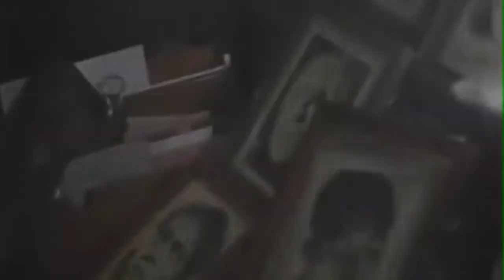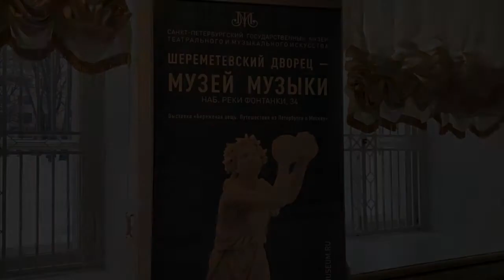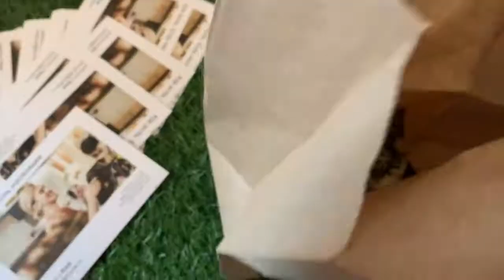Питер февраль 2021